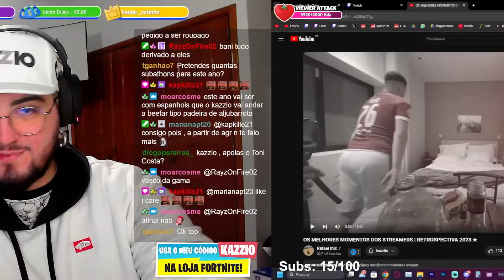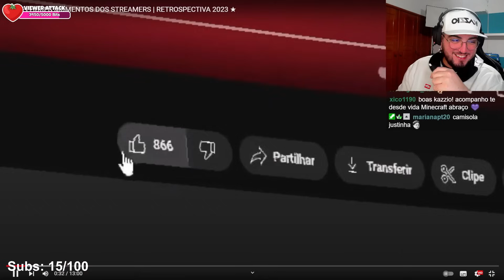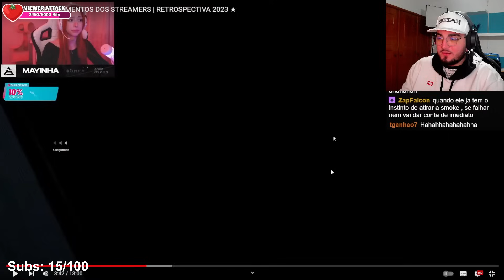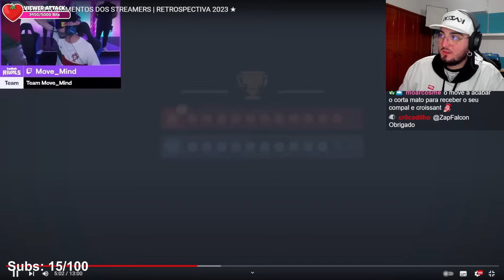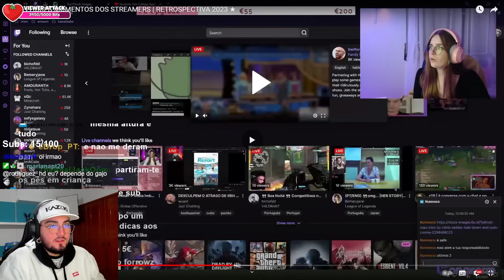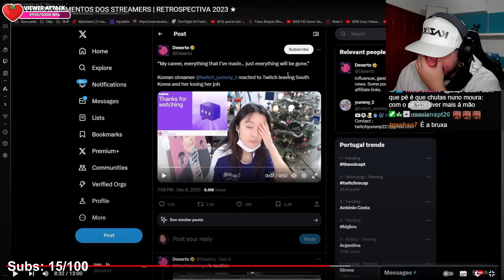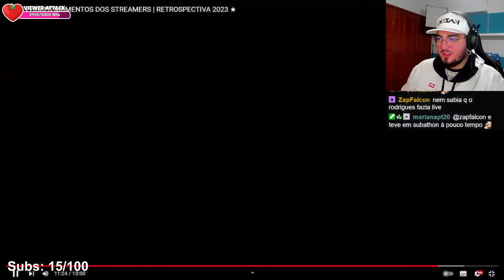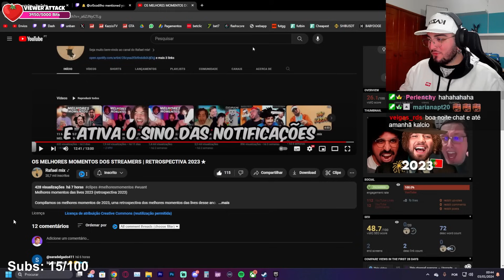Kazzio reage a OS MELHORES MOMENTOS DOS STREAMERS | RETROSPECTIVA 2023 ★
clips do kazzio
kazzio clips
kazzio
kazziotv
sirkazzio